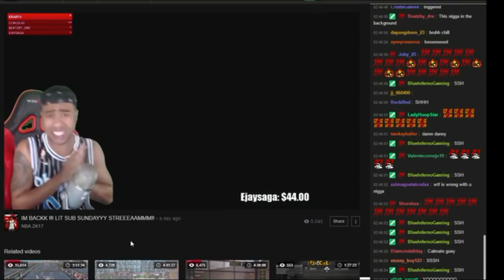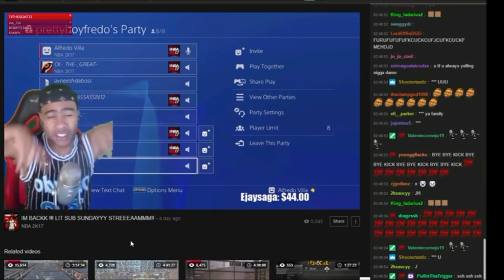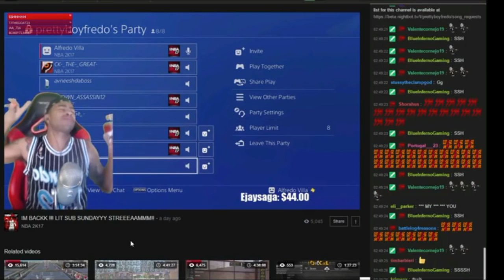PRETTYBOYFREDO REACTION TO MARCELDAGREAT(MUST WATCH) NBA2K17 REACTION GETTING BULLIED ON 2K16!!